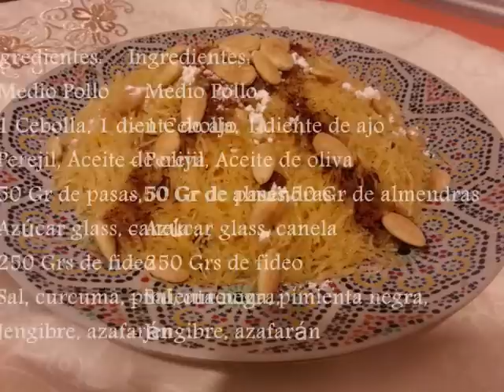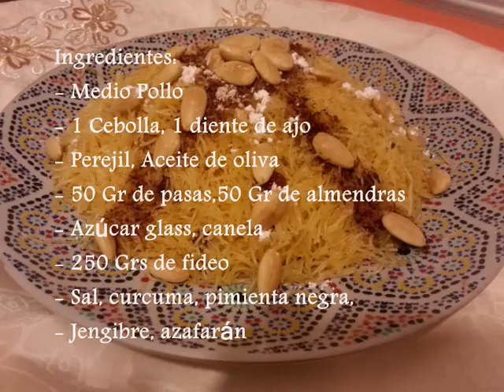El arte de la cocina árabe - Cabello de ángel con pollo "Seffa de Pollo"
es un plato típico Marroquí de grandes ocasiones se prepara para sorprender a los invitados si puede preparar con carne o pollo.espero que os guste